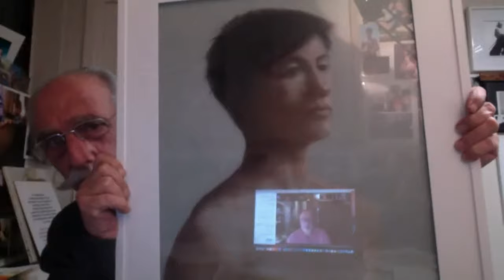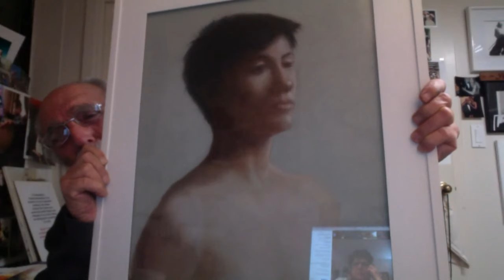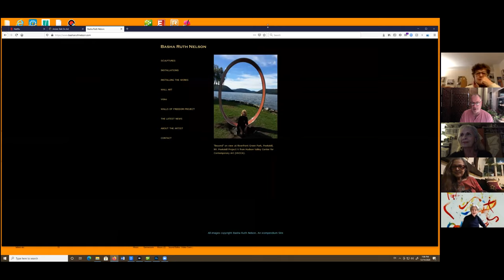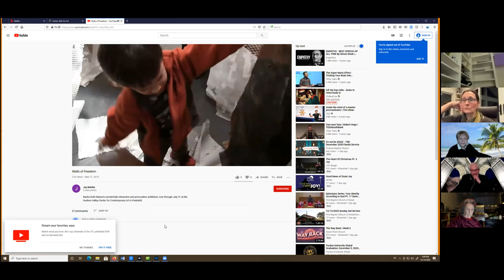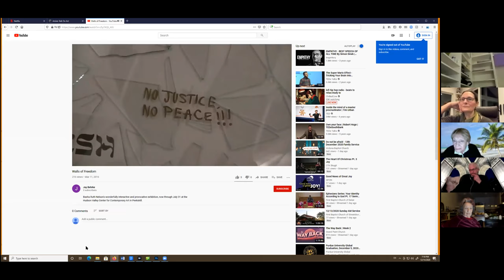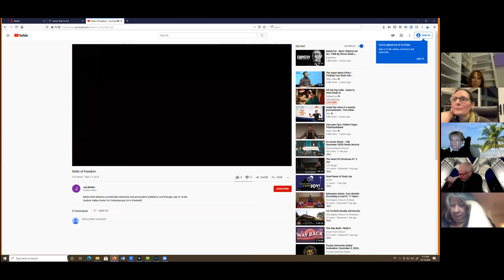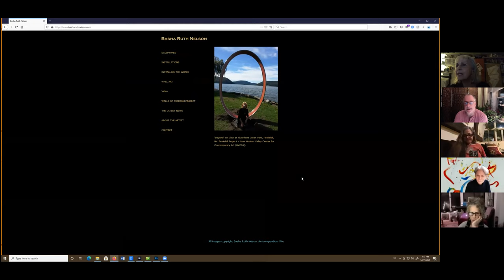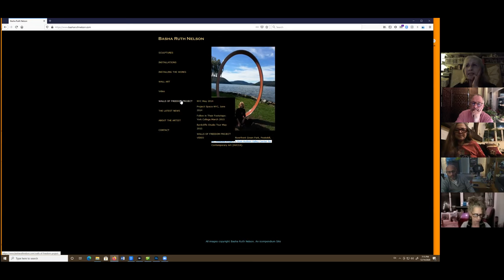ATOA 35th Monday Virtual Open Studio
To kick off the Artists Talk on Art 35th virtual open studio Larry Aarons shared about his portrait and self portrait paintings. Though many artists are motivated to work quickly for different reasons, Larry's reason were quite unique to his background. Once a MAD man, Aarons was in advertising, he was constantly under pressure to finish work for short term deadlines. This carried over to his painting and he shared a self portrait he finished in three hours and usually completed very detailed paintings in one sitting. Often he pre-sketches a simple drawing and then works darks and lights in the areas they appear as opposed to developing one area of the painting at a time. This way Larry achieves a rounded form through chiaroscuro and develops each area of the canvas equally.
Wendy Liss shared from her ceramic studio monumental works that were often less than a foot or two in size. Ms. Liss likes the contrast between smooth  and rough textures and exposes the ripped clay slabs lustrous edges that offers beds for glazes to accumulate; however when dealing with the problems of stilting works in a kiln or the random effects of glazes, sometimes, Wendy has decided to forgo glazing after the bisque firing for a painting surface to achieve her finished works. This approach, though at one time heresy in the ceramics field is now quite normal among contemporary ceramic sculptures. Wendy likes the shadows cast by her sculpture that shade monochromatic works as light dances across the piece. Norma Greenwood asked Wendy if she was inspired by dance, Norma hit the nail on the head. Her brilliant questions offered insight and gave Wendy the chance to explain she often dances before she works in the studio to loosen up and get in the flow much as she does with relaxed flowing line drawings beforehand. Experimenting is paramount in many artists work and Ms. Liss is no different, actually crediting the input she has received from the Monday talks as idea drivers for her new explorations in ceramics.
Bascha Ruth Nelson ended the evening with a moving presentation focused on her exhibition at the HVMOCA, the Hudson Valley Museum of Contemporary Art, formally known at the HVCCA: the Hudson Valley Contemporary Arts Center. We could not have come farther from where we started off with Mr. Aaron's work created with his hands to Ms. Nelson's interactive and participatory work "Thoughts About Freedom". Bascha engaged the audience to rip the sheets of paper that hung from the ceiling and write down their responses to the exhibitions title. Indeed Bascha was moved by the meaningfulness and whimsical nature of the varied responses. One thought expressed by a 17 year old has resonated strongly in the artists mind and sheds light on how artists can open up a world of expression and experience to those that view and engage their work. Indeed the evolution of Ms. Nelson's work and it's living nature during the show was noted.
Of many warming moments through our 35 talks, Elsia Pritzker added to the pot of good intentions as she explained her friends work and acted as a big younger sister both by getting Bascha to share her work tonight and to guiding us through some thoughts often artists have trouble expressing. themselves.